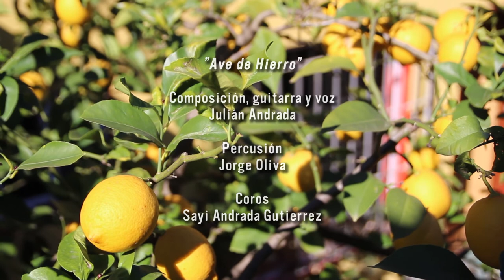"Ave de hierro"- Julián Andrada, Sayi Andrada y Jorge Oliva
Tema 1 " Ave de Hierro"
Composición, Guitarra y Voz: Julián Andrada
Coros y arreglo vocal: Sayi Andrada Gutierrez
Cajon flamenco: Jorge Oliva

Registro audivisual y edición de video: Julián Cardoso
Grabación y mezlcla: Gabriel Ferreyra

Gracias a todas las personas que me incentivaron a realizar este video y a todas las que formaron parte del mismo, eternamete agradecido.